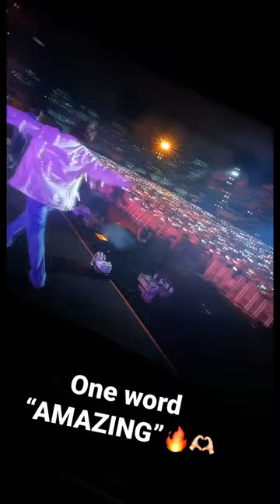Watched “BTS yet to come” in cinema 🎦